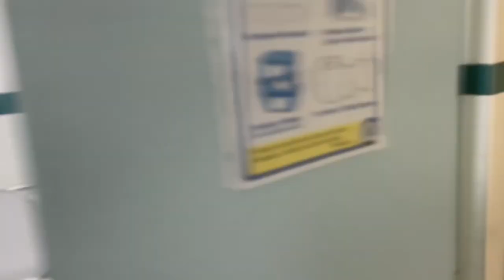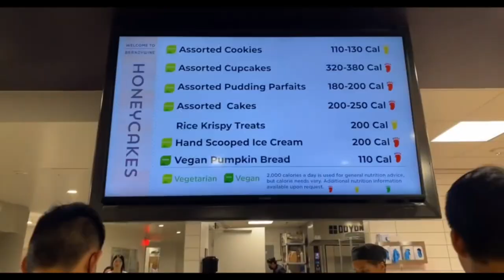college move in day | uc irvine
uc irvine college move in day 2022

college acc: @ucidadthings

posted: 7/21/23 fri. 12pm